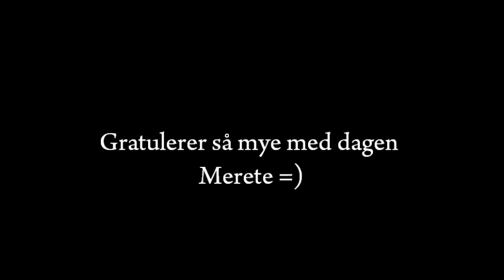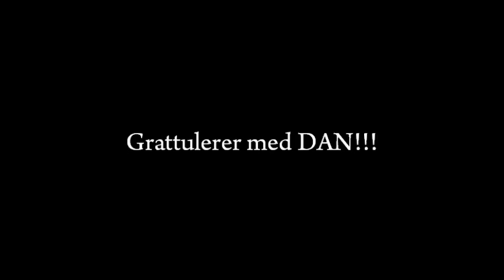Gratulerer med dagen Merete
Ønsker deg nok en gang gratulerer med dagen. Har sikkert gjort det ti ganger i dag allerede, men en dag som dette kan man aldri få nok av. Hihi. Her har du resultatet av kveldens triveligheter. Håper du har hatt en like fin bursdagsfeiring av degselv som det jeg har hatt =)